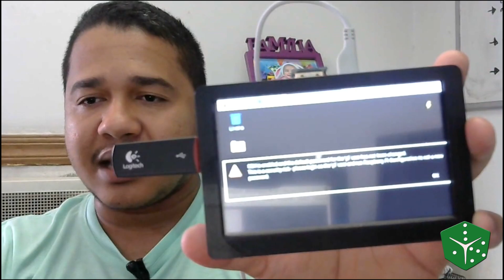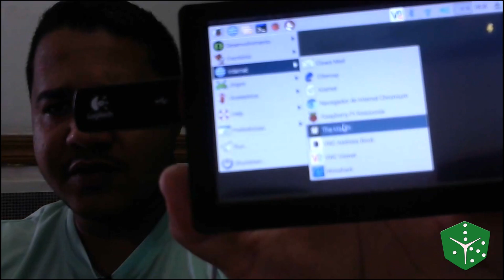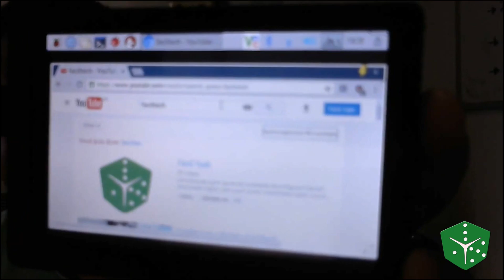Montando um PC portátil e barato com um Raspberry Pi3 👋💻🎖️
Neste vídeo mostro como montar um computador portátil com o Raspberry, uso alguns periféricos e uma bateria portátil, uso uma distribuição linux. Para todos que quiserem levar seu pc para qualquer lugar, com a possibilidade de acessar via Wifi ou mesmo cabeado um computador, vendo seus filmes, integrando ele a pendrives ou HD externos entre muitas possibilidades, utilizo meios simples de serem adquiridos, espero que gostem e caso gostem compartilhem, se inscreva em nosso canal, um forte abraço e vamos que vamos.

Programas Usados:
Edição de Videos: Premiere Pro CS6
Edição de Imagem: Photoshop CS6
Gravação de Tela: OBS Studio

Periféricos Usados:
Mouse USB Longitech
Teclado Bluetooth longitech
Display 5 Polegadas Para Raspberry
Bateria portátil Power Cube 7800

ONDE COMPRAR A CASE PARA O RASPBERRY?
O Thiago Palhares confecciona cases personalizadas para o Raspberry, você entra em contato com ele e diz que tipo de case você tem em mente, muito boa a qualidade do produto e entrega para qualquer canto do Brasil.